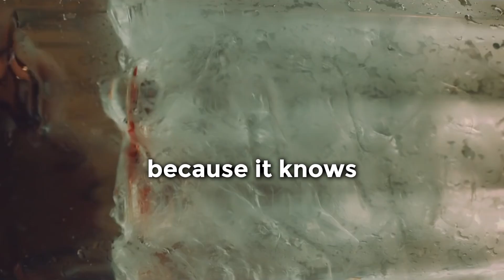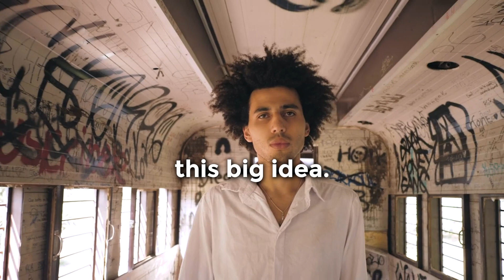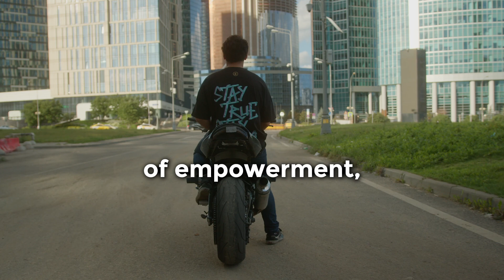TURN IDEAS INTO ACTION | Why Not YOU?! | Inspirational Video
The universe carves out scripts — positions for players of life — that it needs people to take. The universe needs these roles to be played; it doesn't really care who decides to raise their hand and take this part or that one.

Whether subconsciously or consciously, we decide who we want to be... what role we want to take on the global stage. By aligning your frequency to attract big ideas, you set yourself up for success. But that's only a small piece of the game. Then, you have to execute.

The only difference between being revered by history or being forgotten forever is the willingness to take bold action on your big ideas, turning them into reality. So... it's time to lead, to create, to do... to GO!